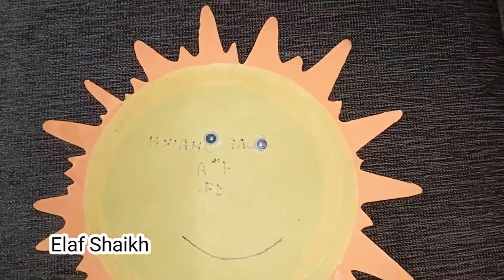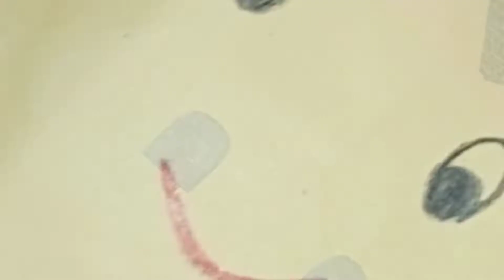Sun | Craft | Class of 7A | Amazing Crafts | AAPS